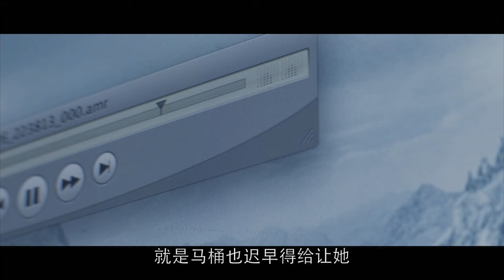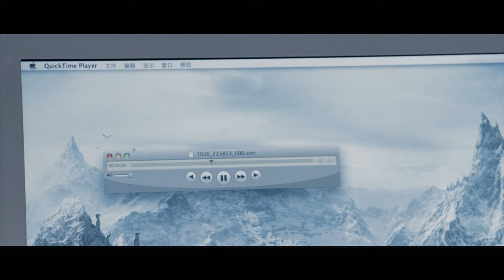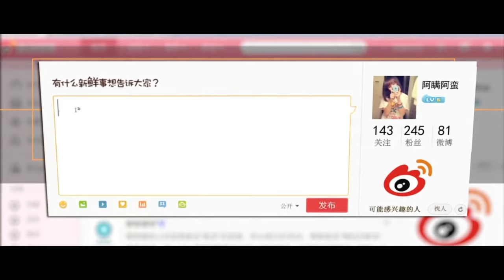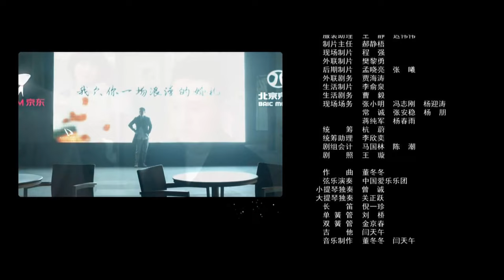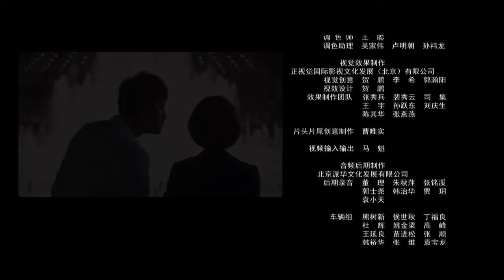【ENG SUB】含情 10丨Stare with Tenderness 10 女主甩掉渣男前男友后破茧成蝶，情场再出发收获真爱